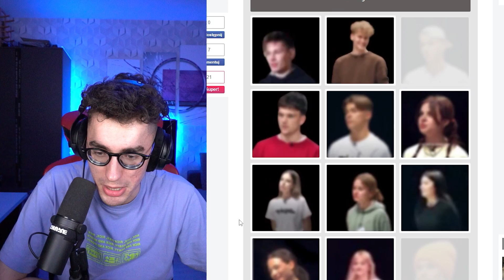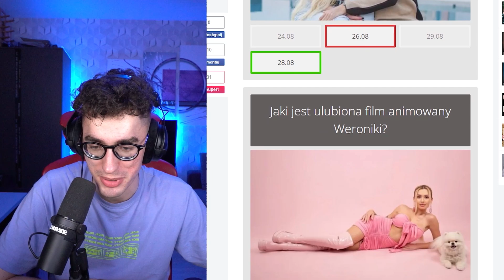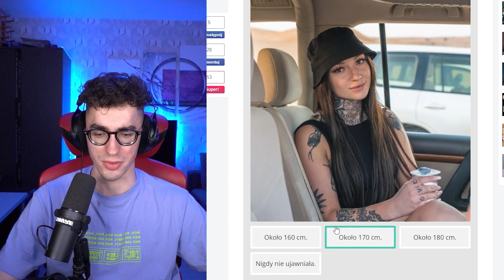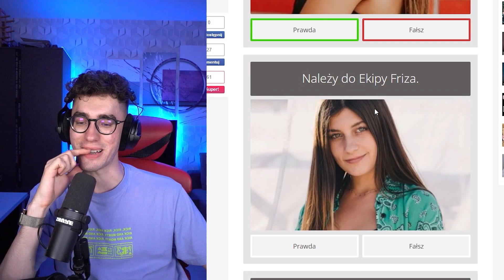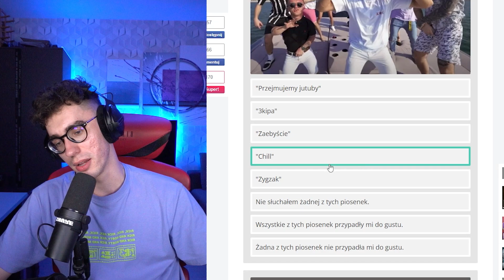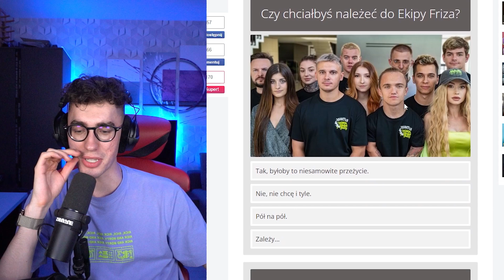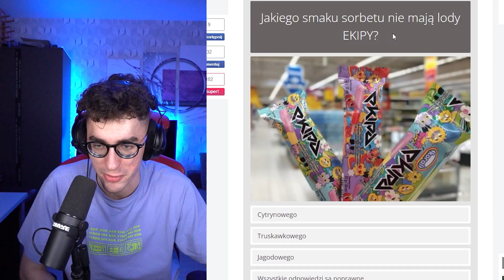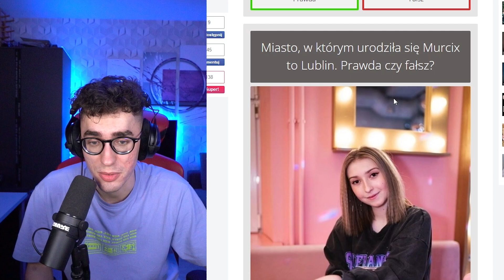TYLKO JEDEN FAN EKIPY BYŁ W STANIE TO ROZWIĄZAĆ! (powaga)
Hejka!